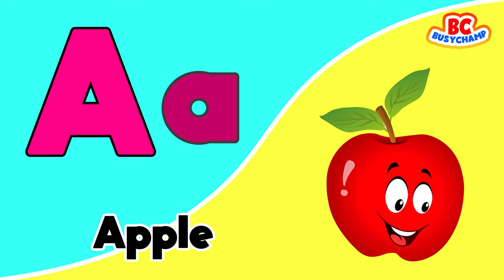ABC Phonics Song | English Alphabet Learn A to Z | Toddler Learning Video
Phonics Song | English Alphabet Learn A to Z | ABC Song | Alphabet Song | Toddler Learning Video

You're Quires:

ABC learning
ABC
alphabet
learn english
learn alphabet
abc phonics
phonics song

You're Quires:

ABC Learning
English Alphabet Learn A to Z
Alphabet
early education
educational video
home school
kids video
learning English
english alphabet
abc
abcd
alphabet
abc phonics
phonics song
abc song
alphabet song
abcd song
phonics sound
phonics

About Video:

In this video, We are teaching the English alphabet using the ABC Learning system. This is a great way for toddlers to learn the alphabet song and start to develop their literacy skills.